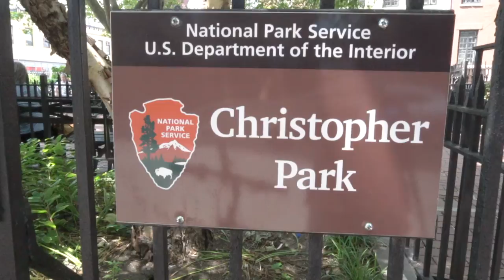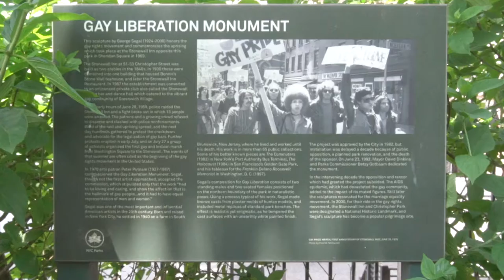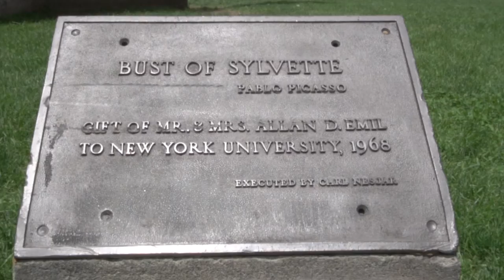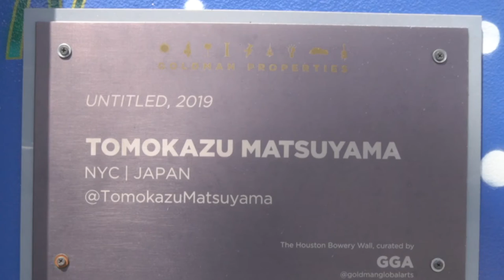ROBIN'S RIDE NYC: EPISODE #2 - Greenwich Village Public Art and Monuments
This bike tour of landmarks, public art, and monuments in the Greenwich Village area is part of a series that Rockinworks produced for Village Preservation.

In this episode, discover Stonewall National Monument, Our Lady of Pompeii Church, Father Demo Square, the Bust of Sylvette, and the Houston Bowery Mural Wall.

The video also includes interviews with local and international experts, featuring Christopher Streets Tours Founder and Lead Guide Michael Venturiello and Picasso’s muse Lydia “Sylvette” Corbett herself and her sculptor daughter Isabel Coulton.

Rockinworks Founder: Robin Rothstein